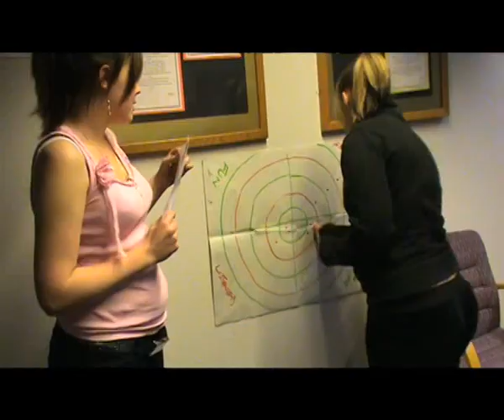Participation In Action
This is a video explaining about the participation In Action training program, that gives young people the opportunity to have a say in the services that effect them.